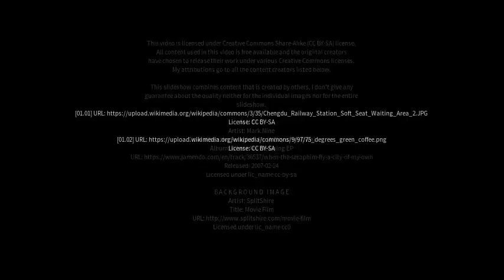Best places to visit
Best places to visit - Xiantan (China) Best places to visit - Slideshows from all over the world - City trips, nature pictures, etc.